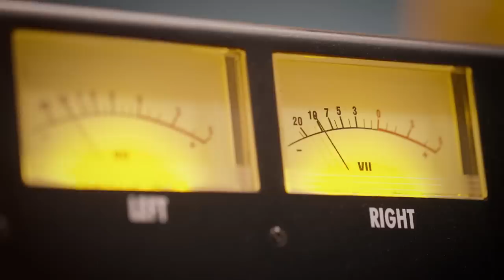LONG LIVE THE KING - OFFICIAL MUSIC VIDEO - Andy Alexander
Amazon Music

Lyrics:
He’s a lover and a fighter
He’s a winner and a loser
He’s left and right and all that’s in between
He’s a schmoozer and a bruiser
Only worried about his future
He’ll take you for a ride it’s like nothing you’ve ever seen

The world stands still and watches
As you fill your pockets
With the hopes and dreams of the world
From the pan, into the fire
Never choose em, never lose em yeah

The world belongs to you
Long Live the King
Everything we owe to you
Everybody’s free
Freedom’s just a point of view

Well you think you’ve got him figured
But no one’s even close
He’s a mystery, an enigma that’s the truth
Well his ego’s getting bigger
He’s the narcissism wizard
His head is bigger than a hot air balloon

[guitar solo]

Everybody’s free
Freedom is just a point of view

Video Credits:
Directed by Andy Alexander and Eric Hunter of Camera Clay Productions.

Andy Alexander: Lead vocals, lead guitar, rhythm guitar, backing vocals
Einar Pedersen: Drums, bass, backing vocals
Frenchie Smith: Backing vocals

(((No digital plugins were used in making this song)))